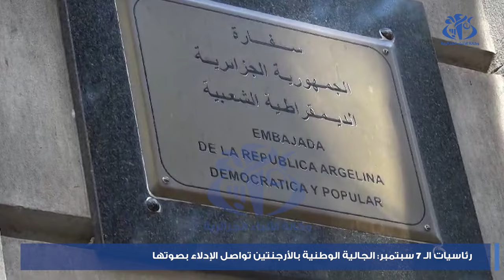رئاسيات ال7 سبتمبر: الجالية الوطنية بالأرجنتين تواصل الإدلاء بصوتها